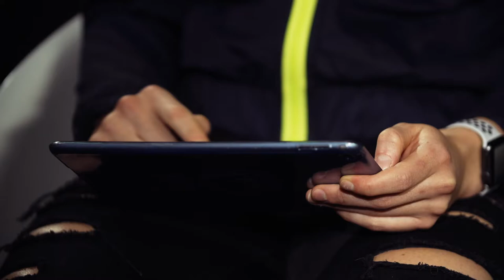MEGAN CAMPBELL AS A KID! | MINI-ME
Man City Women's Ireland international Megan Campbell goes back in time to relive one of the most important goals she has scored in her career.